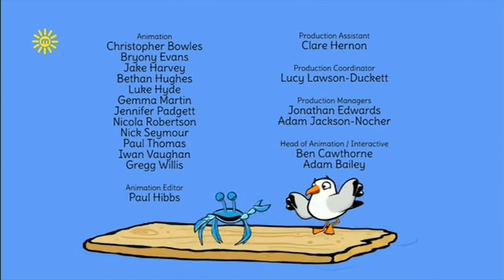Toot the Tiny Tugboat - Toot the Tiny Fireboat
HP borrows Toot’s new water cannon without asking permission, leaving the Harbour in danger when Toot needs to put out a fire.